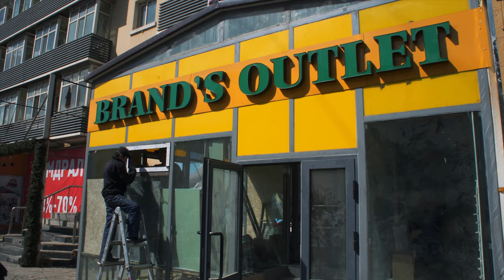The State of Skateboarding in Mongolia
Find out what it is like to be a skateboarder living in the coldest capital city on the planet, in a country without a skatepark or even a skateshop to buy a board from.

Mongolian skateboarder Baysaa Sukhbaatar describes his journey into the world of skateboarding as he guides us through an ocean of smog to some of the best skate spots in Ulaanbaatar, Mongolia.

Starring; Baysaa Sukhbaatar, Jefferson Elliott, Tenuun Gantushig
Shot and edited by Jefferson Elliott

Produced by RPS Media and Team Cherry